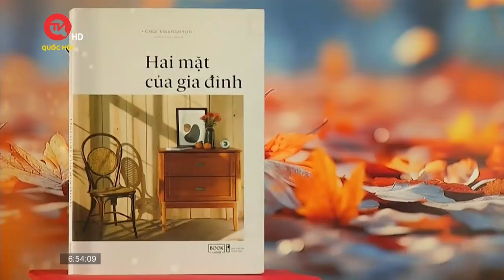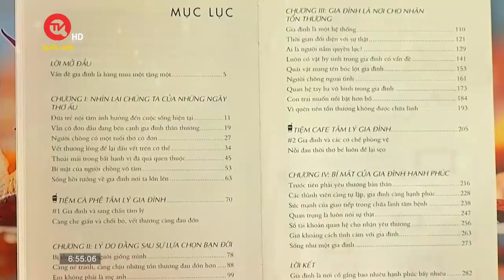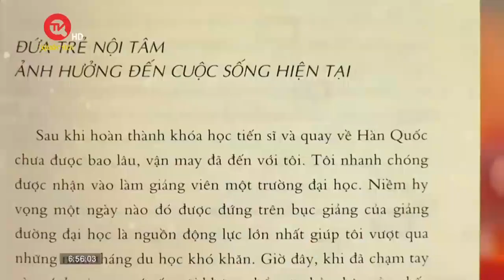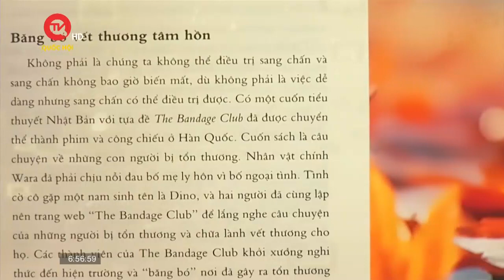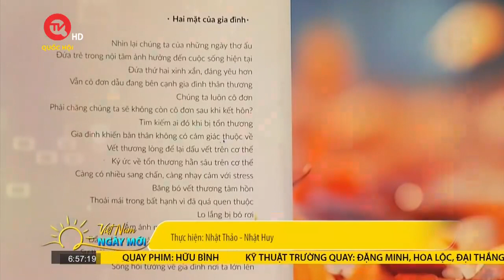Hai mặt của gia đình | Truyền hình Quốc hội Việt Nam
Truyền hình Quốc hội Việt Nam | Hàn Quốc là một đất nước có những điểm tương đồng với đất nước chúng ta trong cách nhìn nhận về giá trị, ý nghĩa của gia đình với mỗi người. Có lẽ vì vậy nên khi cuốn sách “Hai mặt của gia đình” của tác giả Choi Kwanghuyn do NXB Thanh Niên phát hành tại Việt Nam đã nhanh chóng được các độc giả đón nhận. Một cuốn sách để lại nhiều suy ngẫm, nhiều bài học, để từ đó cho ta thêm trân trọng hơn 2 tiếng gia đình…